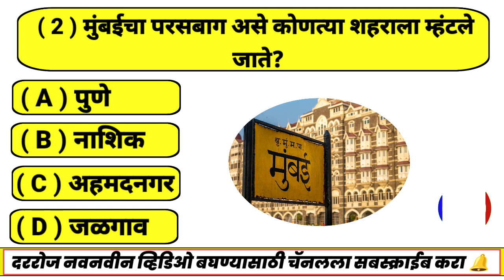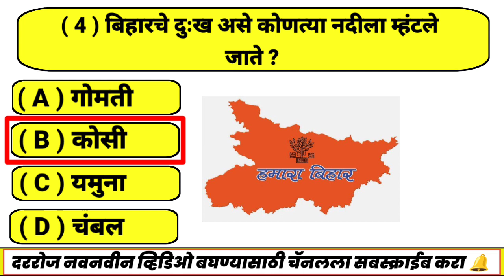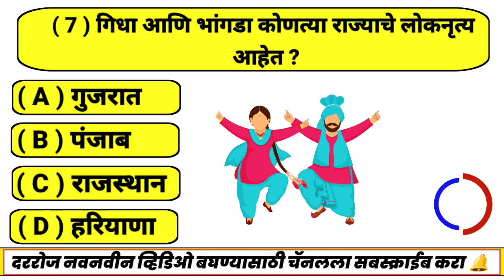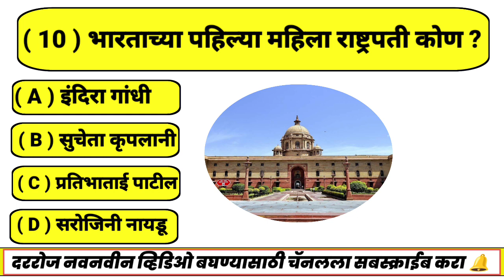जनरल नॉलेज प्रश्न || GK Questions Marathi || Question And Answers || 25/05/2024 Question Today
Welcome To My FD Question Marathi Youtube Channel...

FD-GK Quiz
FD-GK general knowledge
FD-GK question
FD-GK questions and answers
FD-GK goshti
FD-GK general knowledge
FD-GK shivaji maharaj
FD-GK quiz in Marathi
FD-GK prashn uttar
FD-GK police bharti Quiz
FD-GK general knowledge prashna
FD-GK Talathi Question
FD-GK prashna manjusha
FD-GK MPPSC GK Questions
FD-GK shivaji maharaj gk question in marathi
FD-GK UPS question
FD-GK general knowledge questions
FD-GK Question Marathi
FD-GK janral nolej
FD-GK interesting gk questions
FD-GK Marathi prashna
FD-GK current affairs
FD-GK Quiz Marathi
FD-GK current affairs today
FD-GK Quiz Today
FD-GK current affairs today quiz
FD-GK Quiz Marathi
FD-GK current affairs 2023
FD-GK chalu ghadamodi 2023 in marathi
FD-GK current affairs marathi police bharti
FD-GK general knowledge in marathi 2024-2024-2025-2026..